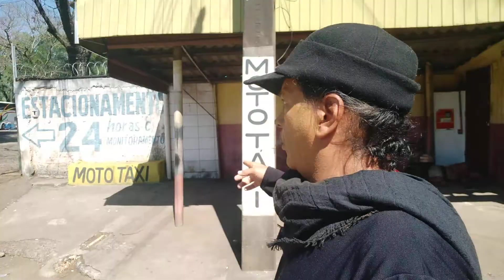TRANSPORTE,Estudantes de Medicina no Paraguai,Vila Portes,Compras PARAGUAI,Turistas,Foz do Iguaçu